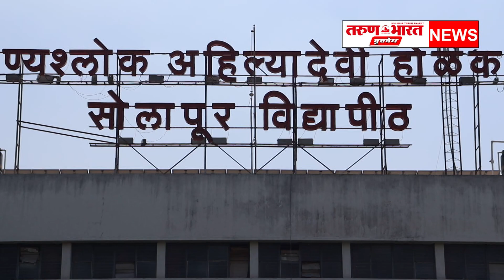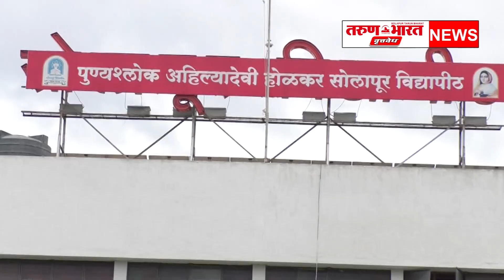पंढरपूर येथील श्री विठ्ठल अभियांत्रिकी महाविद्यालय इथ विद्यापीठाचा युवा महोत्सव संपन्न होणार...